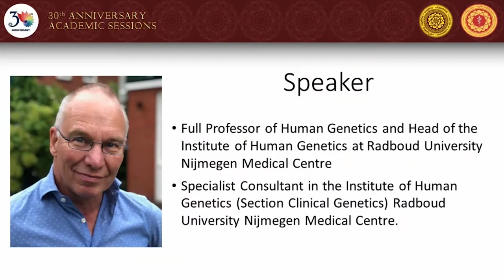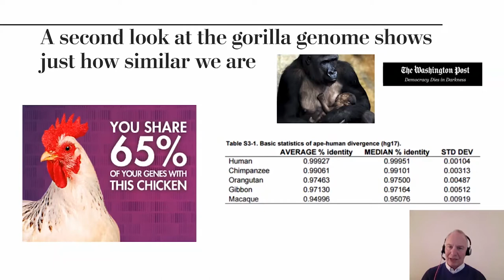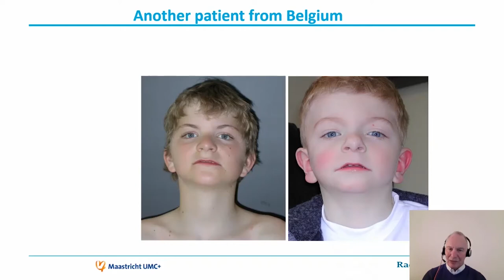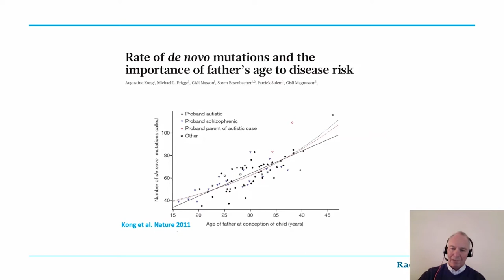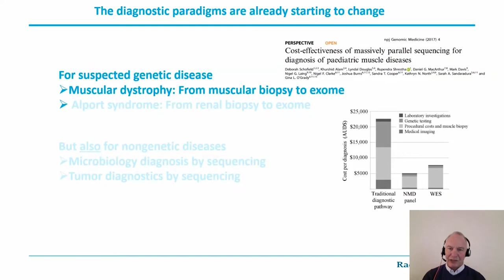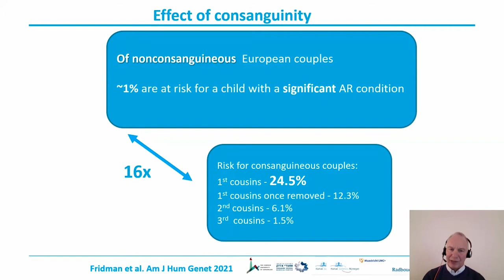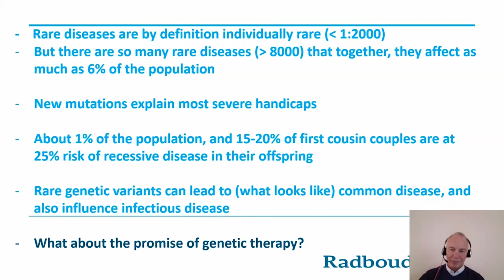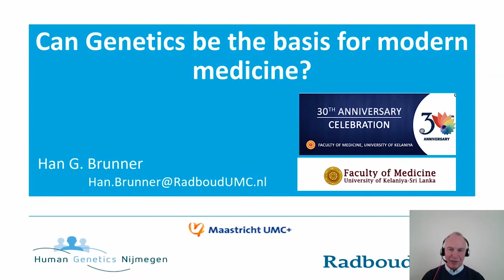Plenary 1 - Human Genome Project and its Applications in Medicine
‘Human Genome Project and its Applications in Medicine’

Prof. Han Brunner
Professor of Human Genetics and Head of the Institute of Human Genetics at the Radbound University Nijmegen Medical Centre and Specialist Consultant in the Institute of Human Genetics, Netherlands

Chaired by
Prof. Deepthi de Silva, Professor in Medical Genetics, Department of Physiology, Faculty of Medicine, University of Kelaniya

The International Research Symposia - 30th Anniversary Academic Sessions